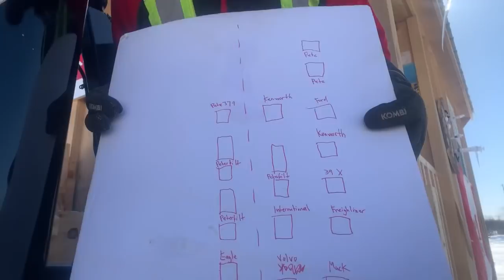Back at The Shed. Trucker Jay practicing to be a cop and other Convoy Trucks.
Back at the impound lot in Ottawa, Canada trying to get the Freedom Convoy trucks running.